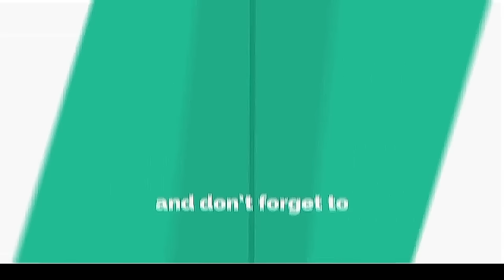Final List of Nach Baliye Season 8 Contestants & Judges Video of 2017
The eighth season of the India’s biggest couple dance show “Nach Baliye” is back with new judges and new Contestants. The Nach Baliye will be aired on Star Plus in March 2017, So get ready for watch New Jodis Dancing performances. The Nach Baliye 8 Contestants celebrity couples is here and it will surely take your excitement to another level.
The TV actress Upasna Singh will host the show along with Karan Tacker. This year judges are confirmed for the Judging panel. Terence Lewis and Saroj Khan along with Bollywood actor Sonakshi Sinha has been confirmed for Nach Baliye 8, who will replace Preity Zinta. So here let’s check below Complete list of Nach Baliye 8 Contestants.
Complete Nach Baliye 8 Contestants List
The couples are already started rehearsing for the Nach Baliye Season 8. Here listed below all eleven TV show couple, Who are participating in the show.
1.Dipika Kakar and Shoaib Ibrahim
Dipika Kakar and Shoaib Ibrahim participating in this season, The couple met on the sets of Sasural Simar Ka will be dancing together.
2. Rochelle Rao and Keith Sequeira
Keith Sequeira is the boyfriend of Rochelle Rao and she was very popular on Bigg Boss 9. Recently she was engaged to her boyfriend and they are taking part in the Nach Baliye 8.
3. Shivalika Oberoi and Karam Rajpal
Karam Rajpal is a famous TV actor, who plays the character of Shivam in Mere Angne Mein. Karam Rajpal taking part with his Girlfriend Shivalika Oberoi in Nach Baliye 8.
4. RJ Preetam and Prabhjot
RJ Preetam is popular radio jockey host and an ex- Bigg Boss 8 contestant. He is participating Nach Baliye 8 with wife Prabjot.
Popular TV Actors and Actress
Now! Check Below popular Contestants, who are participating in Nach Baliye season 8.
5. Arjun Bijlani and Neha Swamy
Naagin actor Arjun Bijlani participating with his wife Neha in Nach Baliye 8. Arjun was part of Jhalak Dikhhla Jaa 9.
6. Drashti Dhami and Neeraj Khemka
The winner of Jhalak Dikhhla Jaa season 6 Drashti Dhami taking part in the Nach Baliye 8 with her businessman husband Neeraj Khemka.
7. Abigail Pande and Sanam Johar
Sanam Johar will be participating on Nach Baliye 8 along with his girlfriend.
8. Vikas Manaktala and Gunjan Manaktala
TV actor Vikas Manaktala participate in Nach Baliye 8 along with his wife Gunjan Manaktala.
9. Monalisa and Vikrant Singh Rajpoot
Monalisa is the contestant of the Bigg boss season and she has also famous Bhojpuri actress. She has got married to her longtime boyfriend Vikrant Singh Rajpoot on the show. Now she is participating in the Nach Baliye 8 along with her husband.
10. Rohan Mehra – Kanchi Singh
Rohan Mehra met her girlfriend Kanchi Singh on the sets of Star Plus show Yeh “Rishta Kya Kehlata” Hai. Rohan was also the contestant of the Bigg boss season and he is participating in Nach Baliye 8 with his girlfriend.
11. Divyanka Tripathi Dahiya and Vivek Dahiya
Divyanka Tripathi Dahiya and Vivek Dahiya are most loved couple in the TV shows. Both are met on the sets of the popular love saga Yeh Hai Mohabbatein and got married in 2016. Now both participating in the Nach Baliye Upcoming season.
JOIN FOR LATEST AUDITIONS
JOIN NOW
 Home  Nach Baliye 
Nach Baliye Season 8 Contestants List and Judges Names of 2017